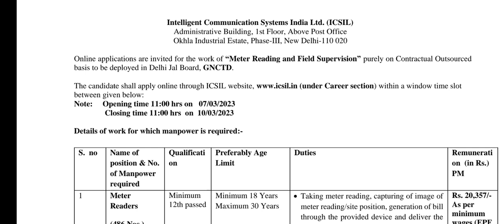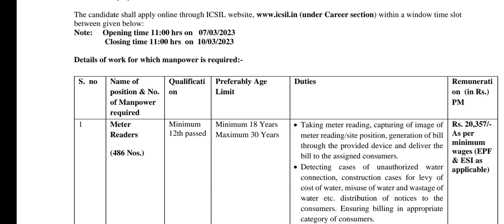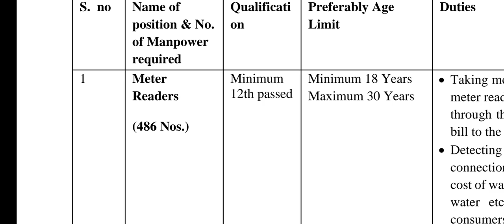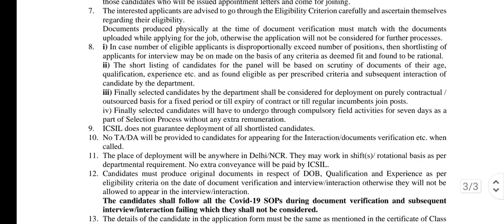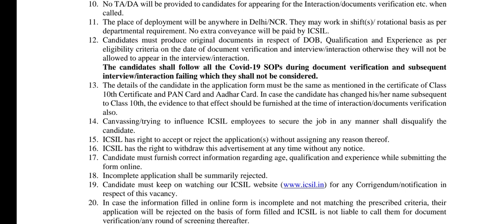🔥এই চাকরির form মাত্র 3 দিনের মধ্যে fill up করতে হয় // সবাই জানে না // HS PASS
🔥NYKS NEW VACANCY শুধু INTERVIEW দিয়ে// আমিও কাজ করেছি AS A NYV // কিভাবে পাবে এই POST FULL DETAILS

( form এর নোটিশ  telegram group a peye jaben )

🔥যারা ট্রেনিং করতে পারোনি / আপদ মিত্র যারা ট্রেনিং করেছো / WWCD // WBCEF - কি ? কতো VACANCY এখনো খালি আছে ?

🔥এইমাত্র 27700 টাকার PSC তে চাকরির বিজ্ঞপ্তি প্রকাশিত হলো// সম্পূর্ণ Notice// আবেদন শুরু 10th January থেকে

🔥 আন্দাজে Sure 👍// 10- 12 number sure করতে পারবে video দেখলে 👍
🔥Best 100 Prepositions// Very Very Very Important for Govt. Exam 🔥👍 part - 2